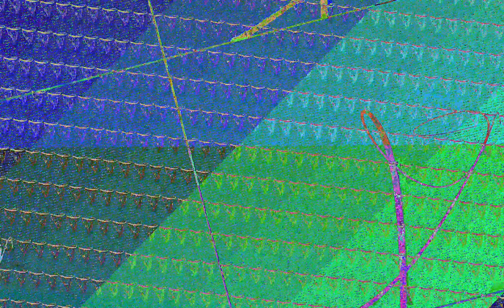[EPILEPSY WARNING] Movie 23 07 05 11h08m07s